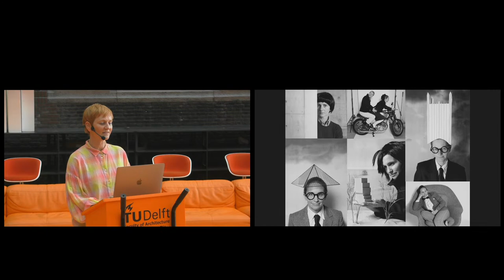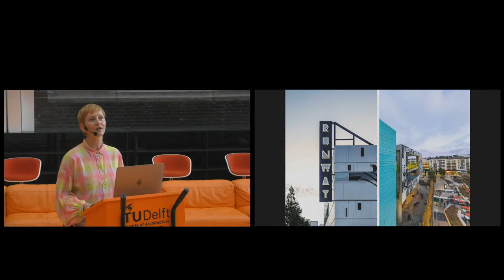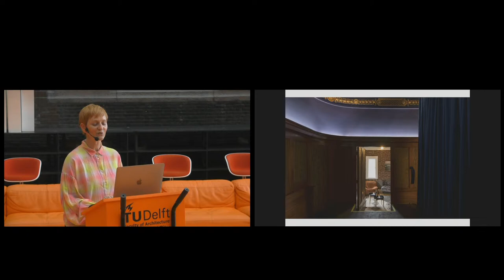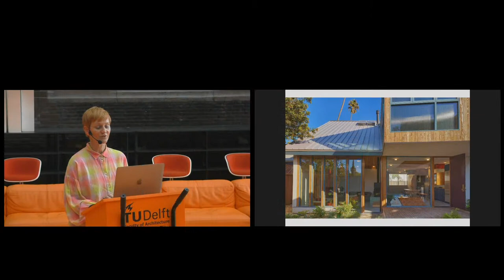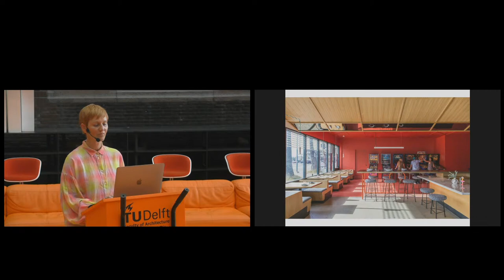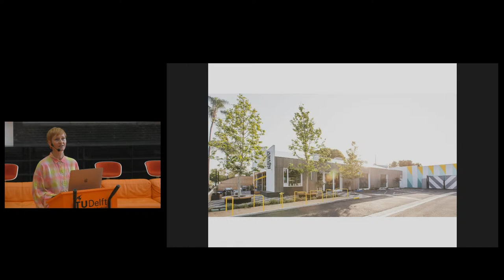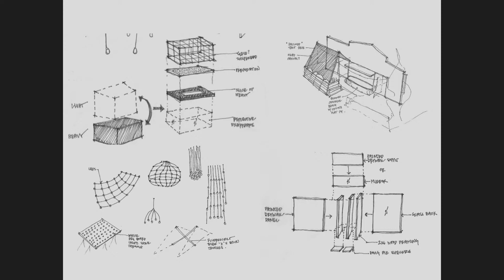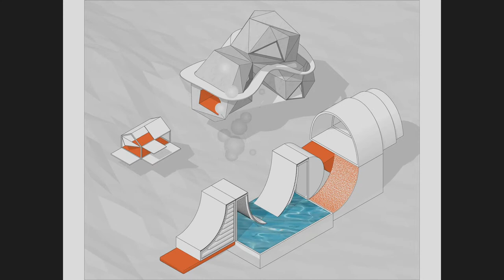The Berlage Keynotes: “Recent Work” by Design, Bitches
In 2010, Catherine Johnson and Rebecca Rudolph founded Design, Bitches with a bold and irreverent vision to make architecture significant in daily life. Their multidisciplinary firm draws inspiration from the duos' eclectic expertise in the areas of design, art, and pop culture. Based in Los Angeles, they collaborate on an international range of projects that scale from brand identity and commercial spaces to ground-up residential and cultural buildings. They work closely with clients to develop creative solutions responsive to location and user experience. By experimenting with materials and graphics, they provide durable contemporary designs that wink at history.

The Berlage Keynotes is an ongoing lecture series featuring internationally prominent architects, designers, and thinkers who are at the forefront of design discourse and innovation. A selection of speakers working from different disciplinary perspectives and in different geographic, cultural, and political contexts present how their work engages with contemporary issues and debates. This spring semester, speakers include Andrés Jaque, Dear Architects, Design, Bitches, Francesca Hughes, Shohei Shigematsu, Studio Folder, and Tomoaki Uno.

All lectures are viewable online at theberlage.nl and are open to the public at the Orange Room, Faculty of Architecture and the Built Environment, Delft.